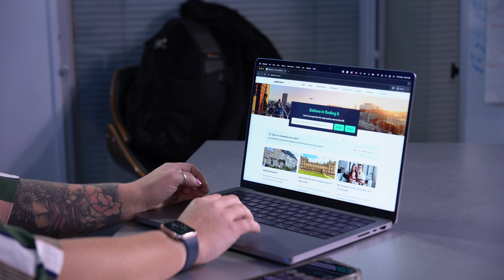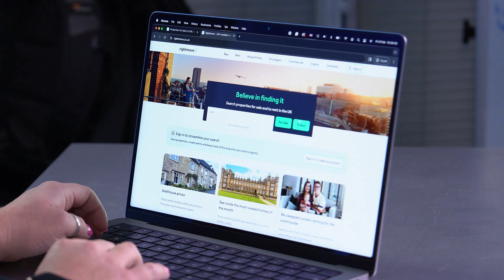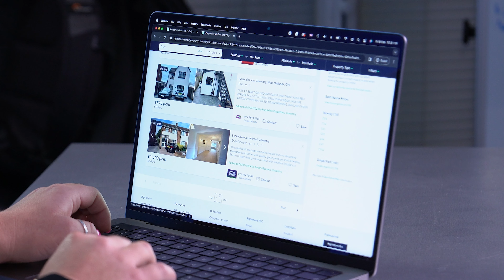From Zero to MILLIONAIRE | The Property Investment Secrets They Don't Want You to Know!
So, you want to reach millionaire status, or at least know how to be rich in uk. But what does that really mean, and is it the right goal? Join us as we break down how to run a property business successfully, correctly and PROFITABLY.

Want to become a millionaire without using any of your own money? Download Kevin McDonnells FREE, ‘No Money Down’ guide

If you want to get started on your portfolio journey, join us on our FREE, 3-day event

TIMESTAMPS:
0:00 Who Wants to Be a Millionaire?
1:20 How to Find Investment Properties
2:23 How to Calculate Monthly Profits
5:00 How to Build a £1,000,000 Portfolio
6:01 How to Get Started in Property RIGHT NOW

WARNING Progressive Property will never give out their number in the comments of this YouTube channel. There is currently a channel impersonating Progressive Property and commenting on videos with a number of messages about investing in cryptocurrencies so please beware of this.